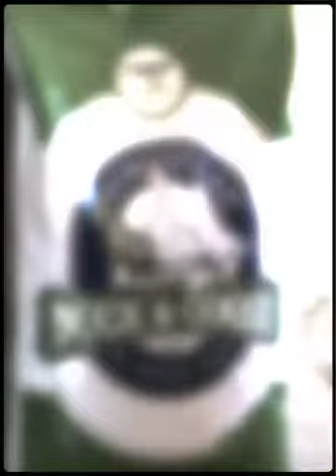Heritage Poultry Conservancy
My recent trip to Moss Mountain Farm included a visit the Heritage Poultry Conservancy and "Poultryville". I learned a lot about chickens, ducks and geese from P. Allen Smith and the good folks at Hubbard Life.